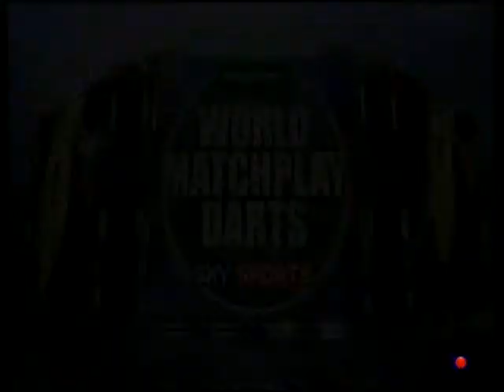Matchplay 2008 - Final - Phil Taylor v James Wade pt. 1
World Matchplay 2008 - Final